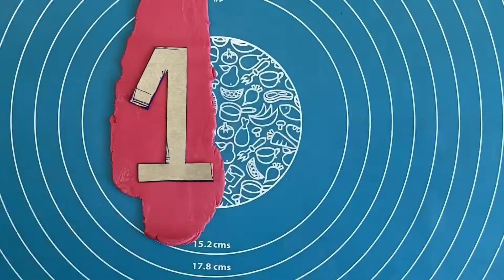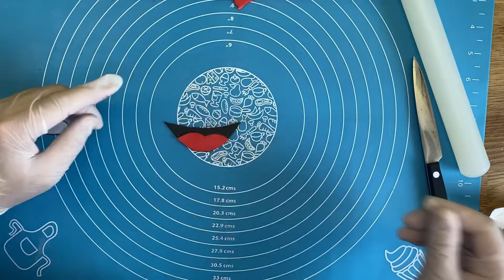Minnie Mouse birthday cake / Торта Мини Маус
Торта с Мини Маус за детски рожден ден, с лешникови блатове и маслен лешников-нуга крем. Покрита е с ганаш с черен шоколад и фондан.

Рецептата за блатовете и крема може да видите в моя блог

Minnie Mouse birthday cake

Cake decoration with fondant

Musiker: @iksonmusic